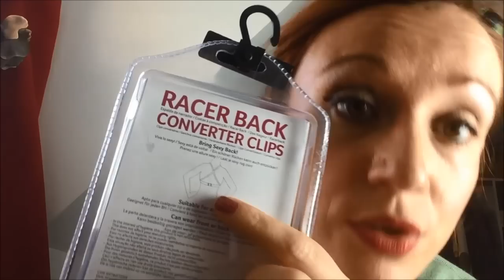haul primark+concours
Une toute première vidéo avec ma voix et tout! incroyable!
bon, il faudra que j'améliore pas mal de choses comme le fait de me coller à l'écrannn gniiii! ou d'avoir une source lumineuse trop proche hihi (ben quoi j'ai pas honte de mes défauts, non mais attends ^^ et surtout il me faudra parler plus fort! (oui j'ai une petite voix hihi)
Plus sérieusement!!

CONCOURS PRIMARK!!
lots: 4 vernis dans leur boiboite! un rose, un violet, un rouge, un pailleté argenté et un petit gloss macaron fushia (adoooorable)
CONDITIONS
2/me laisser un commentaire sur le blog pour valider votre participation (pas sous la vidéo pour la participation, cela est interdit par youtube )
Le bonus:
partager le lien de ma vidéo sur votre page facebook +2 chances de remporter le pactole ^^
Le concours prendra fin le 31 janvier 2015 à minuit et le gagnant sera tiré au sort et prroooclamé dans les jours qui suivent :)

Mon twitter: @OctopusGardenW